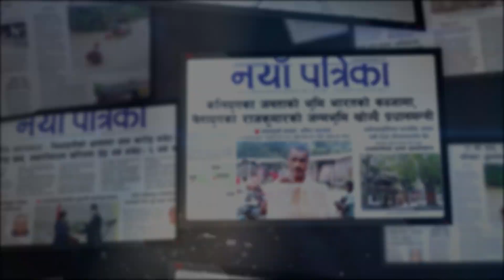संविधानविद् भन्छन्– प्रधानमन्त्रीको कदम संविधान र व्यवस्थामाथिकै ‘कू’